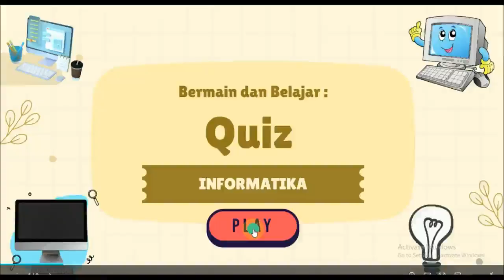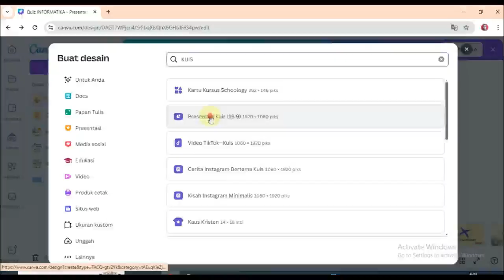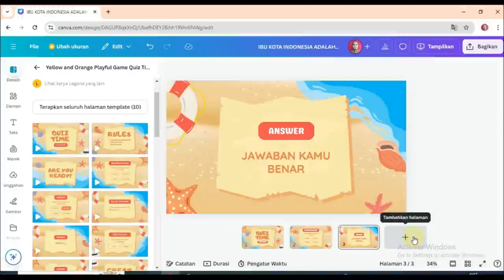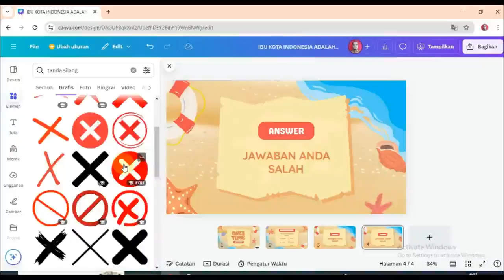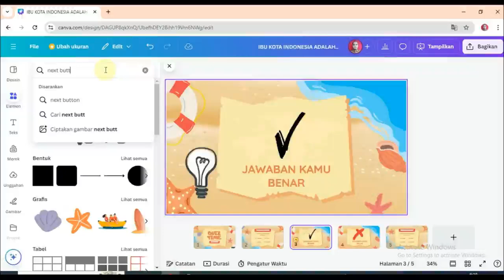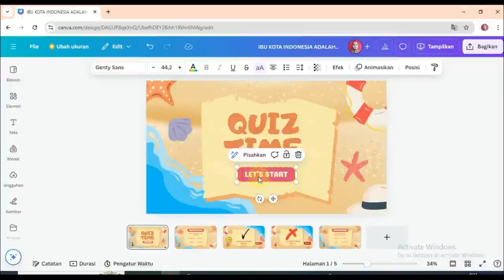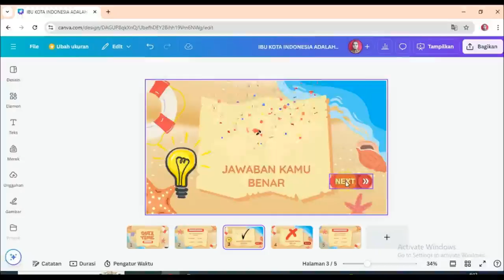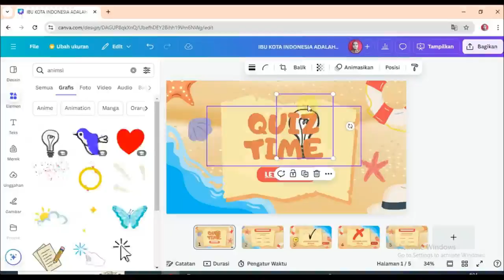Cara Membuat Kuis Interaktif Dengan Menggunakan CANVA